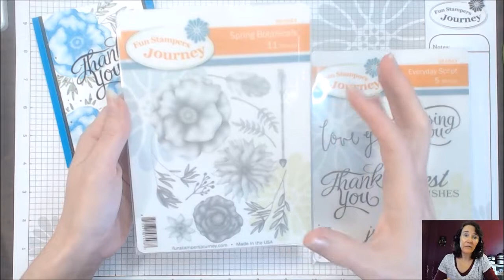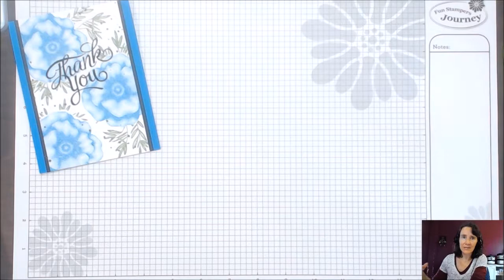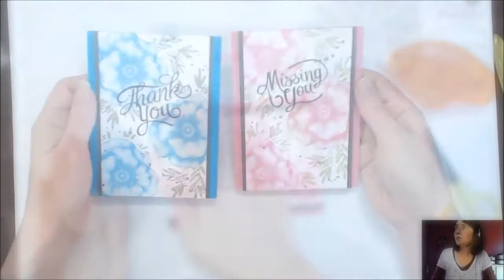Spring Botanicals with Everyday Script card - Fun Stampers Journey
The Spring Botanicals and Everyday Script stamp sets work so well together to create beautiful cards!  This card can be created in a variety of colors and for a variety of occasions!